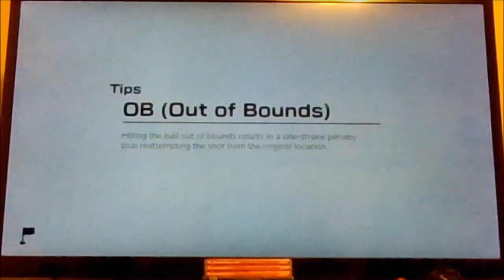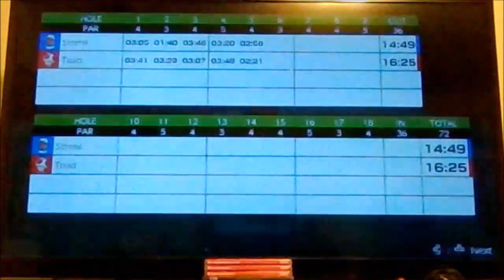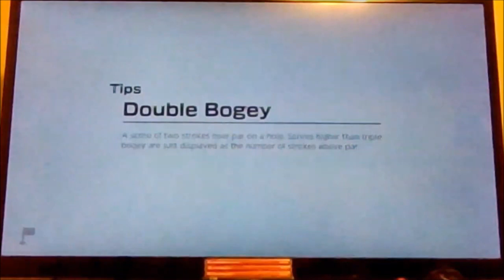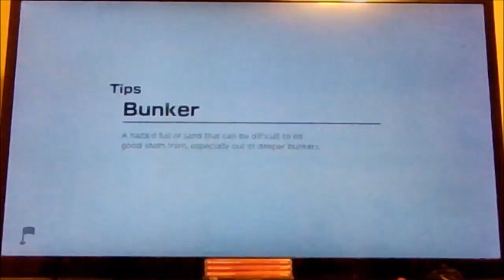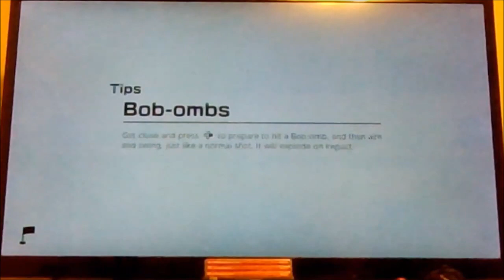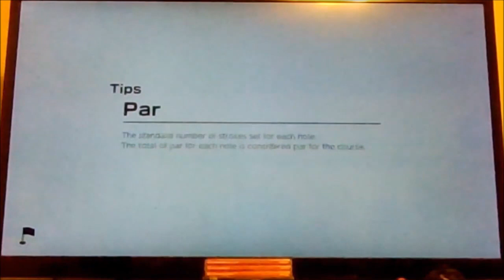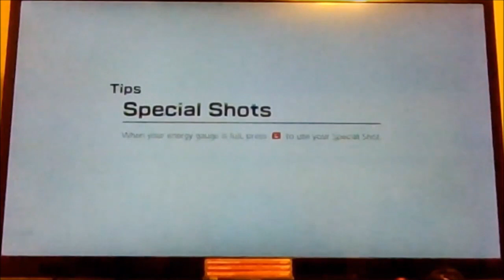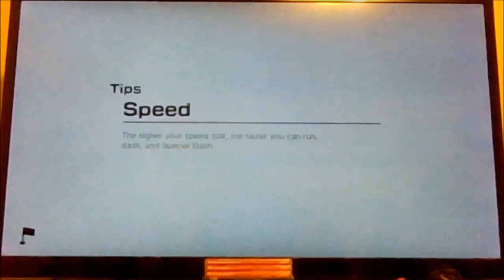Mario Golf: Super Rush - Golf Adventure (Episode 07)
Welcome to Mario Golf-a! You can do classic golfing, Standard Golf, or change things up with the new styles of golfing: Speed Golf & Battle Golf.